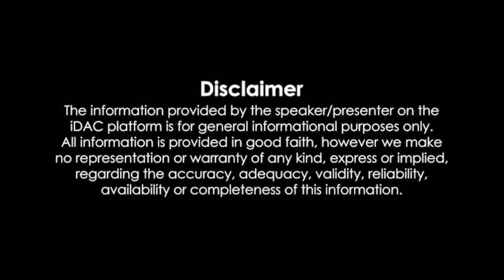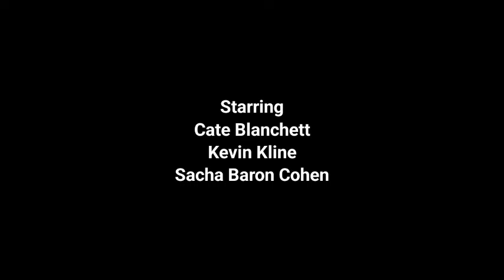Disclaimer (2024) Full Movie Review || Cate Blanchett, Kevin Kline, Sacha Baron Cohen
This Video Is Made Only For Educational And Informational